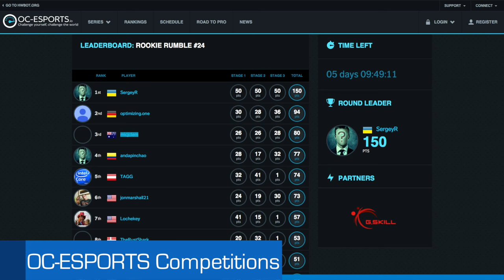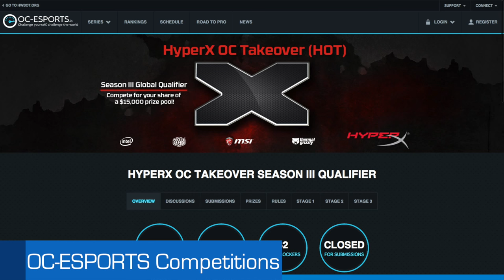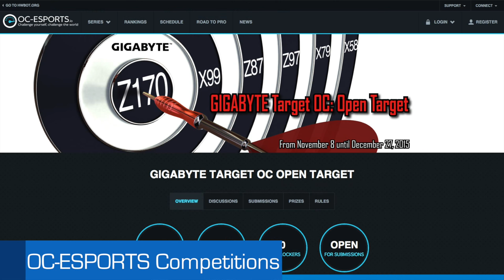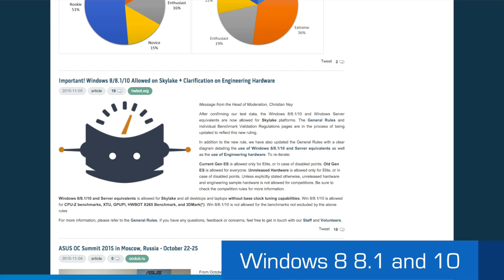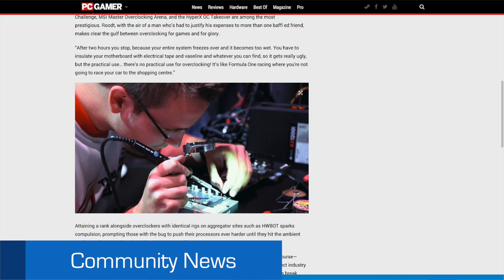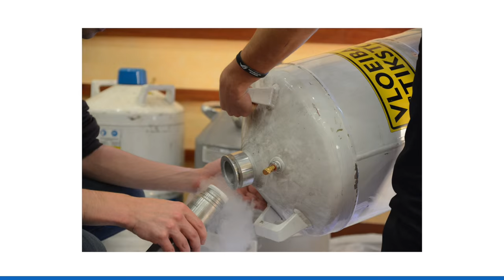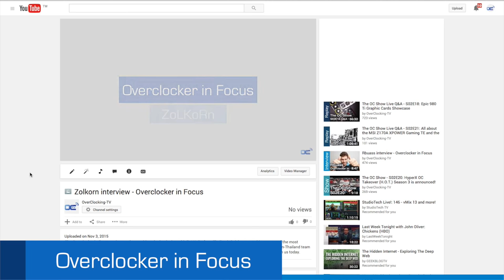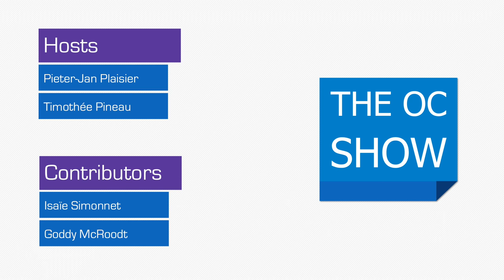The OC Show - S02E22: Win 8 8.1 and 10 allowed for Skylake & Overclocking events in Europe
In this twenty-second episode Pieter and Tim are back with another episode packed with news out of the OC community. The Topics:

- OC-Esports competition updates
- Win 8/8.1/10 allowed for Skylake benchmarking
- PCGamer.com talking about Extreme Overclocking with Vivi
- Overclocking events in France (KlanOC Lan) and Russia (OC Summit by ASUS ROG Russia)
- Overclockers in Focus

Join the live Q&A on Sunday November 15th 9pm on the OCTV twitch channel